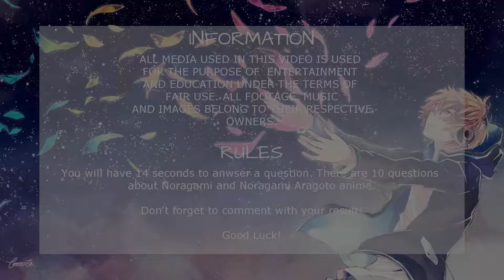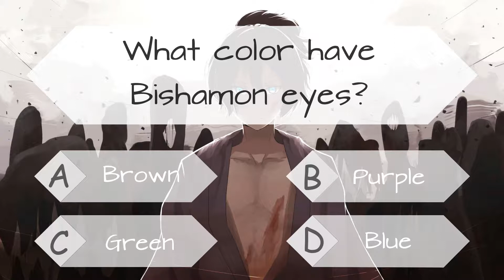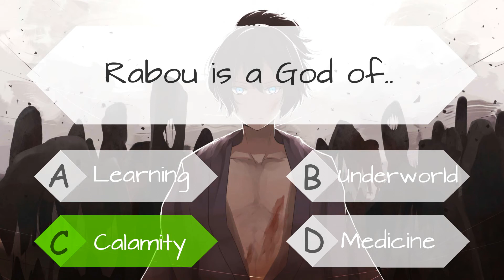How good you know Noragami? [QUIZ]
How good you know Noragami? 10 questions quiz!